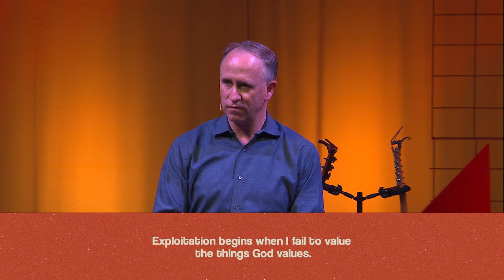What a Wonderful World — Craig Rees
Date: 5.22.21
Speaker: Craig Rees
Series: My Father's World